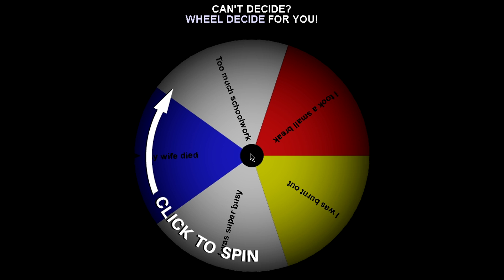Dragon sword is kinda good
I am now back to youtube and better than ever. Like and sub is video good :)

Pack: vapor v1 by tight

(ง ͠° ͟ل͜ ͡°)ง